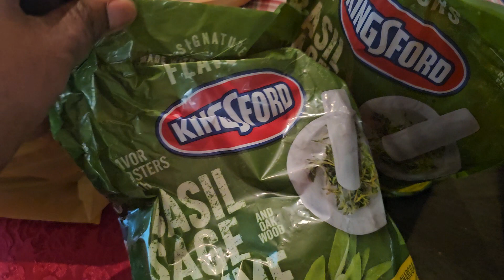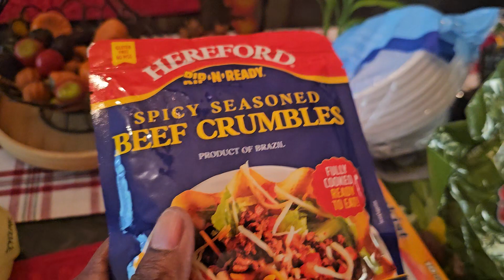Dollar Tree Haul ❤️